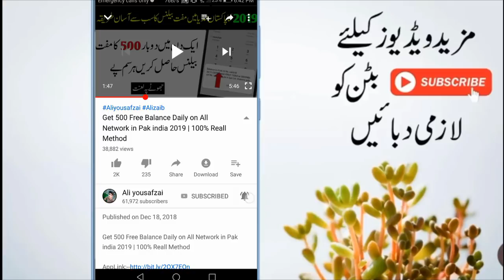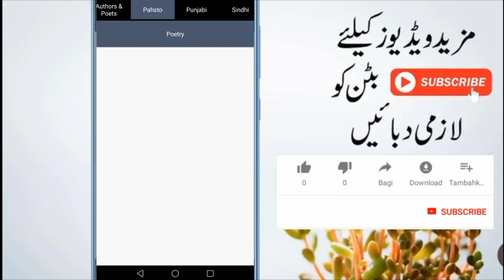Kamal ki App Hath Lagi Hy || Best App For Android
hello friends today we will know about Kamal ki App Hath Lagi Hy || Best App For Android and i hope you will love it.

Owener (Alizaib)